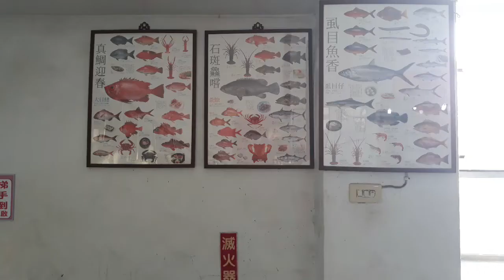【南寮漁港】美食#風箏#夕陽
時間:2017/10/22
地點:新竹